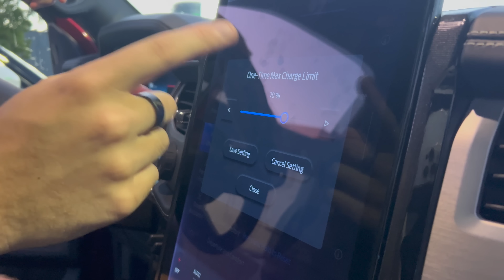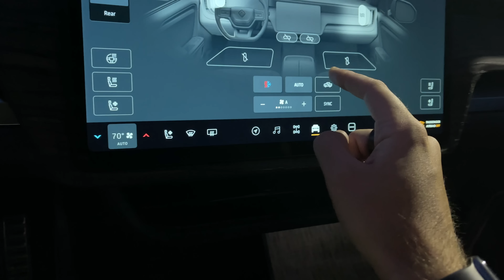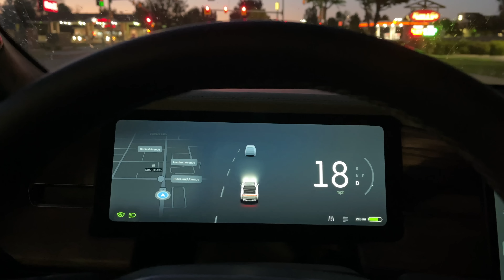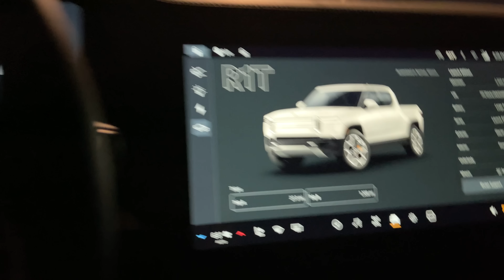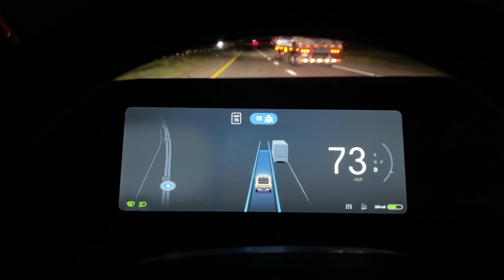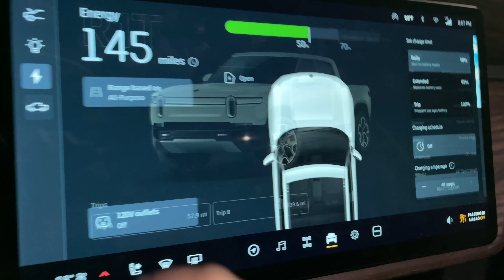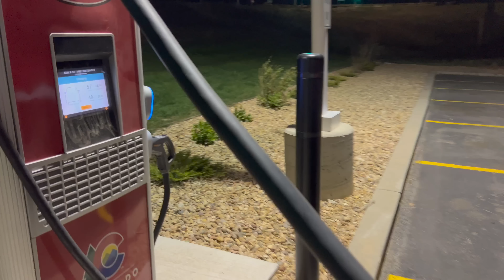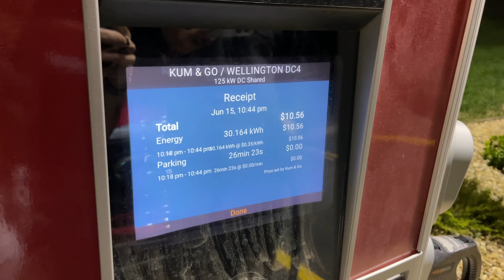Efficiency Showdown! Rivian R1T vs Ford F-150 Lightning - Which Is The Most Frugal Electric Truck?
Kyle and Jordan head out to see if the Rivian R1T Quad Motor Large Battery Pack is more or less efficient than the Ford F-150 Lightning Platinum Extended Range Battery version. Hope you enjoy!

The more subscribers we have, the more awesome opportunities we will be able to bring to you!

0:00 - Hello & Welcome
0:38 - Truck Tours
5:12 - Testing Procedures
12:13 - Driving / Efficiency Testing
22:44 - Test Results / Analysis